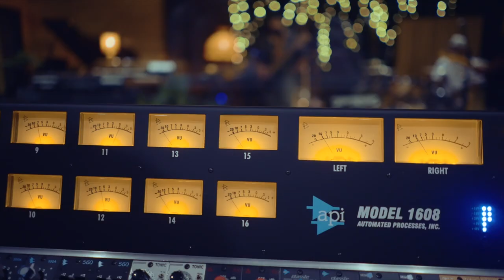Parachute Studios: The Levites Live In Studio A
We invited The Levites to come and test out some of the new (and vintage) gear we’ve been collecting in our main recording studio, Studio A.

Nestled in the heart of Kingsland, Auckland, Parachute Studios provide a one-stop shop for musicians.

VIDEO TIMELINE
00:00 Funk Jam
03:33 Intermission
03:58 Slow Jam

STUDIO A GEAR USED IN THIS VIDEO:
Guitars:
Gretsch G6118T Anniversary Players Edition
Fender 1970s Japanese Stratocaster

Amps:
Fender 65 Princeton
Ampeg BA115V2

Keyboards:
Hammond RT3 Organ and Leslie Speaker
Fender Rhodes
Hohner Clavinet Model C

Drums:
Pearl Masters Maple/Gum Premium Studio Kit

CREDITS
Engineer: Josh Strand
Assistant Engineer: Jacob Brown
Videographer: Christian Tjandrawinata